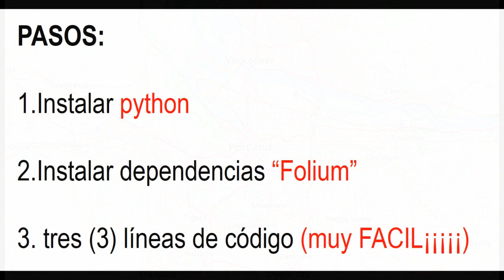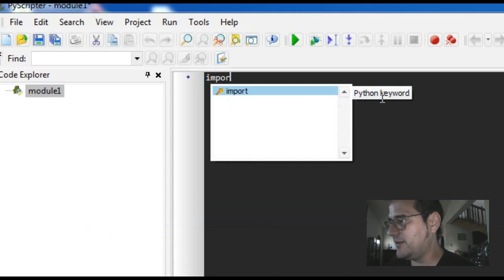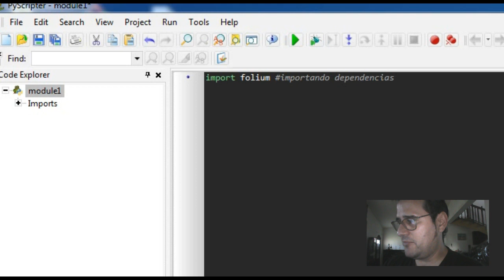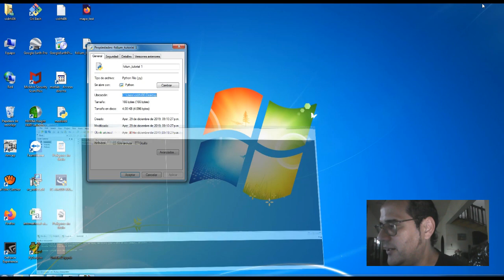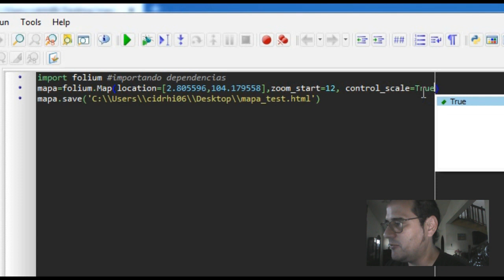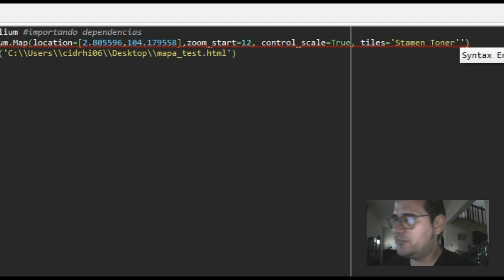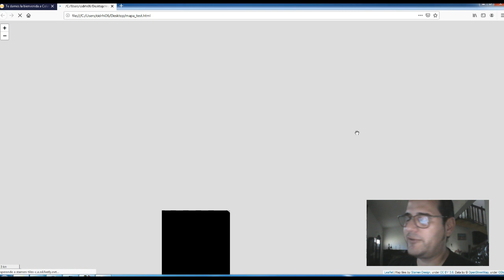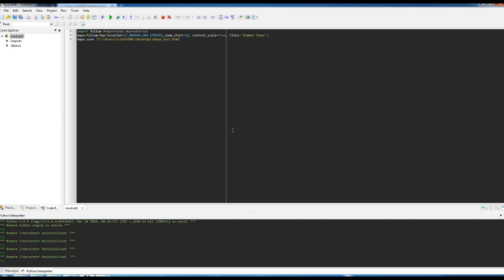Python Cómo Crear MAPAS con Folium. FREE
En este video aprenderàs a usar la libreria Folium de Python para cargar , editar y manipular mapas de cualquier parte de la tierra facilmente y de forma gratuita. PRUEBALO¡¡¡